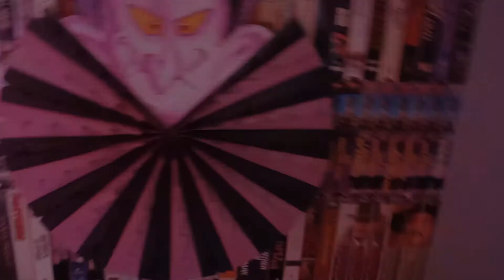31 DAYS OF HORROR 2021: THE HOUSE OF THE DEAD (1978)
We wrap up 31 Days of Horror 2021 with a brain-dead horror anthology called, The House of the Dead aka Alien Zone. This one's got demon kids, video murderers, bad detectives & an even worse version of Oldboy than the one starring Josh Brolin.